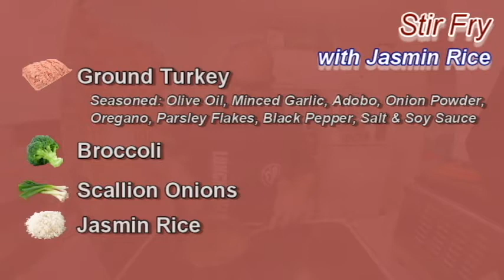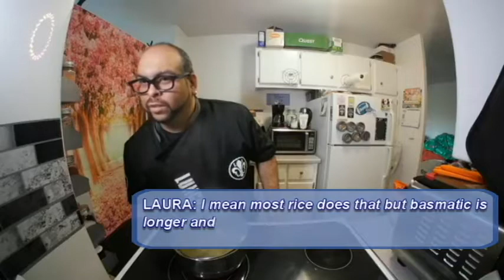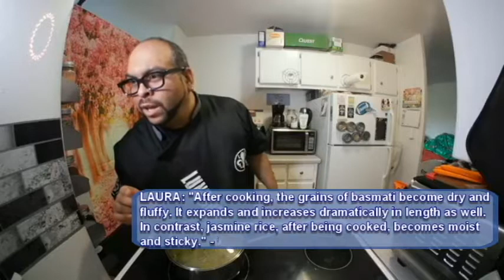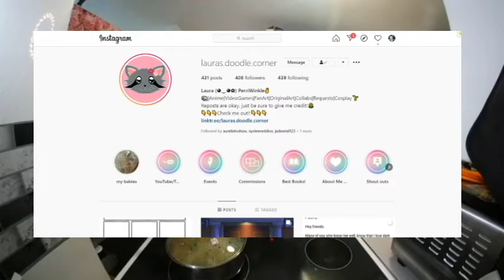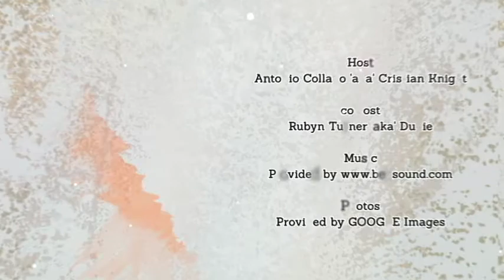EP80 | STIR FRY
LUNCH BREAK - STIR FRY - EP80
For this dish, we take ground turkey that we season and cook it with olive oil, two minced garlic, adobo seasoning, onion powder, oregano, parsley flakes, black pepper, salt, and soy sauce. We place all of this in a pot to cook fully, stiring on occasion. We then take a head of broccoli that we place into a microwave safe bowl, add water and steam cook it in the microwave for 3 to 4 minutes. We take this out and cut it up into cubes and add it to our ground turkey that been cooking. We then take some scallion onions that are cut ans sliced thin. We add this into the pot and allow it to cook for another 3 minutes. After everything has been fully cooked we plate it with a side of jasmine rice and serve.

Bringing you the foods you can make while during your break at work for lunch. "Don't settle for less, always make it your best"  #1 Show that incorporates social media audience LIVE in one place.

Edited by: Antonio Collado 'aka' Cristian Knight
Video Credit: Antonio Collado 'aka' Cristian Knight
Photo Credit: GOOGLE Images